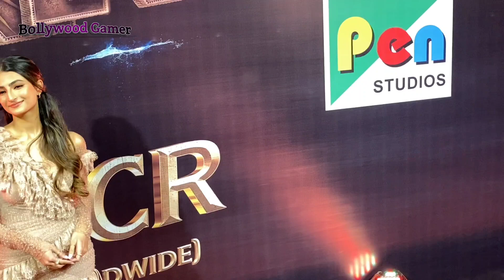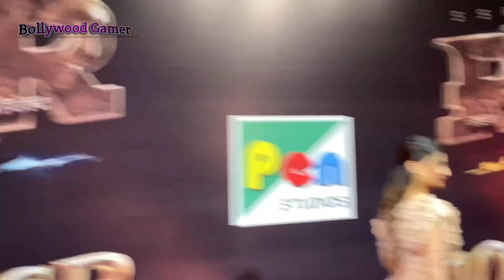Hottie 😍 Palak Tiwari at RRR Success Bash in Mumbai last Night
Palak Tiwari at RRR Success Bash in Mumbai last Night